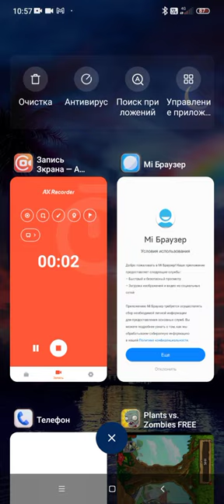13 июля 2023 г.